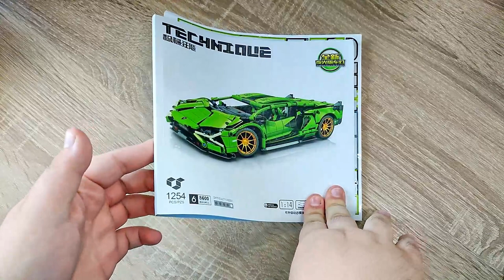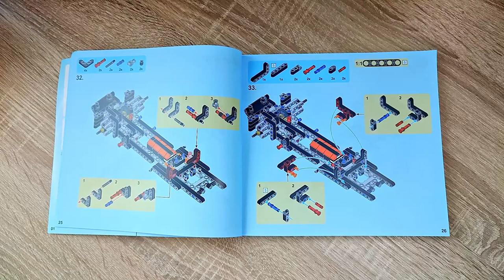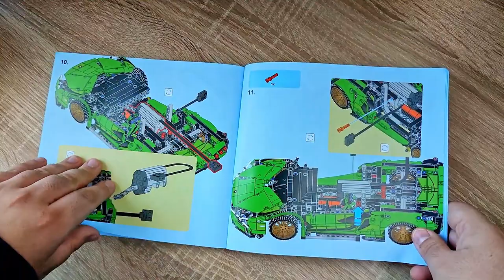SEMBO Technic LAMBORGHINI SIAN aus 1254 Klemmbausteinen! SUPERSPORTWAGEN oder SCHROTTKISTE? Review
Hallo liebe Freunde der gepflegten Klemmbaustein Baukunst. In diesem Video geht es um ein Set von SEMBO! Was kann der Klemmbaustein LAMBORGHINI SIAN aus der Technique Reihe? Welche Steinequalität erwartet uns?! Viel Spaß dabei :).